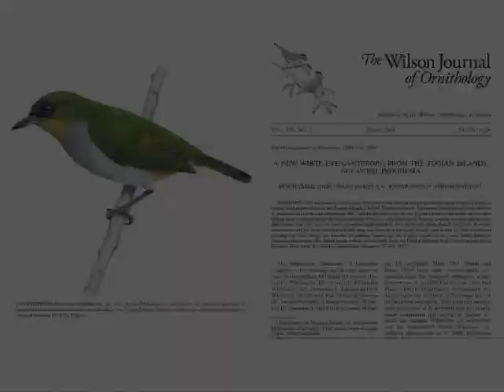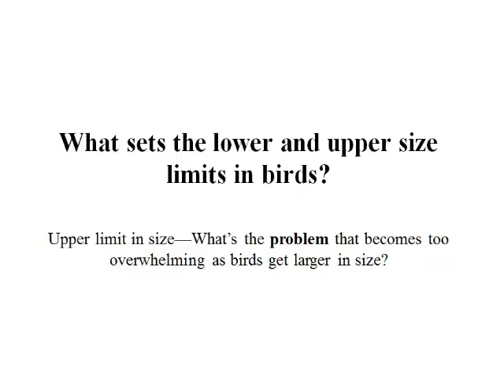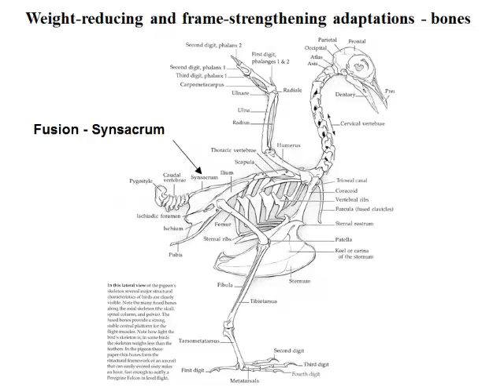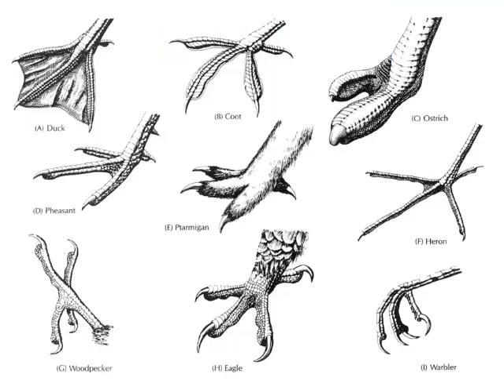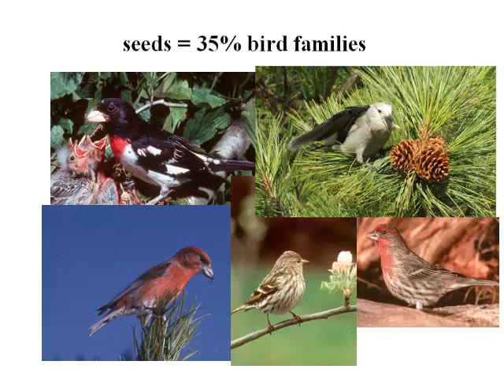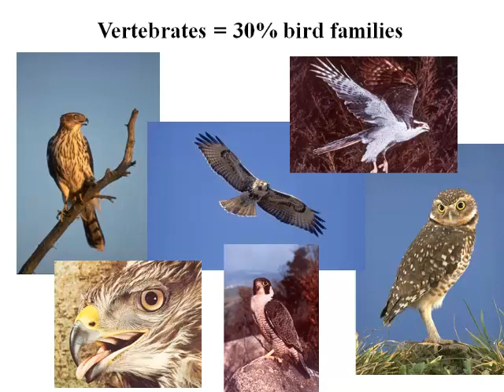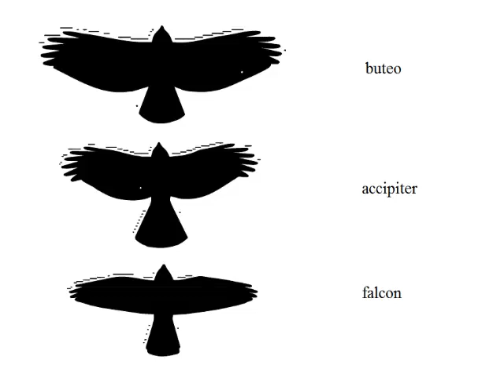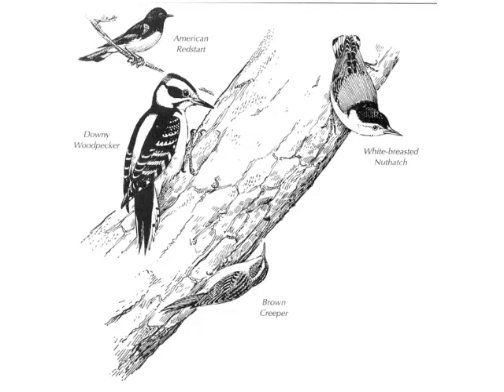Ornithology_lecture02_essence of birds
Dr. Hutto discusses the features that make birds unique organisms